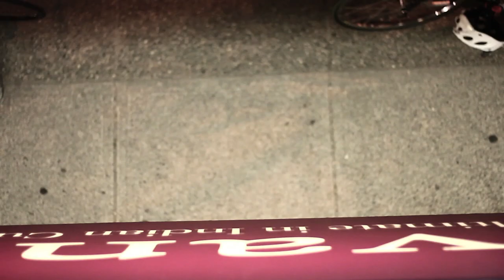THE ROCK & ROLL LOTTO (PRESENTED BY GREEN BURRITO & STUDENT LOAN RECORDS)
The Association of Very Good Ideas, Green Burrito and Student Loan present.

ROCK'N'ROLL LOTTO

11 musicians draw their names from a hand and have 24 hours to create ultimate party bands for one night only in a tiny ass keg party. these are the results.

FEATURING -

STRIPES
THE BAHA BOYS
& HUGO BOSS

FILMED & EDITED BY OWEN ELLIS